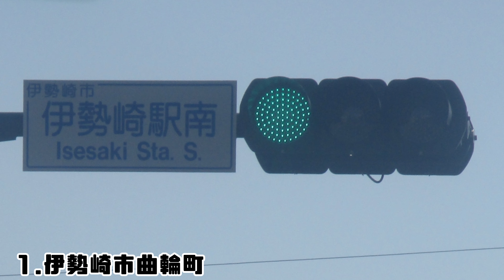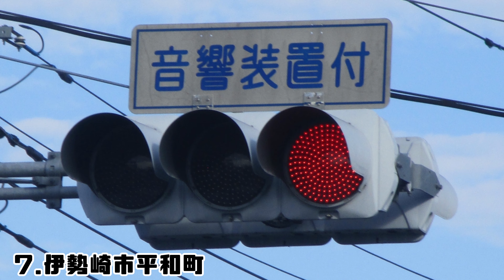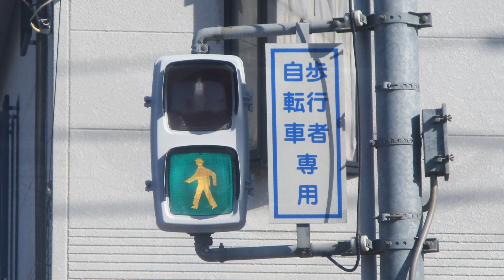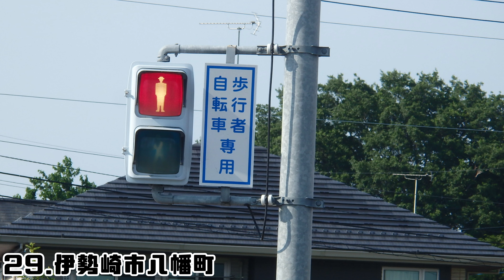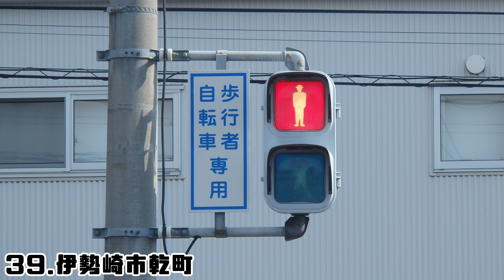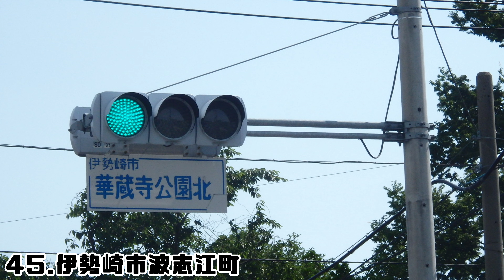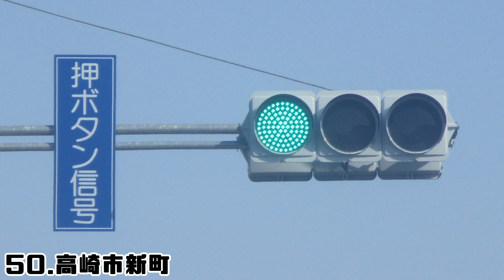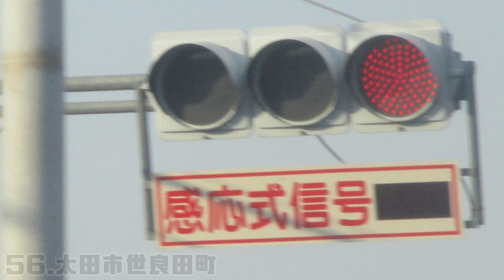【信号機撮影#814】群馬県伊勢崎市 北地区の信号機(曲輪町・大手町・平和町・喜多町・柳原町・寿町・西田町・華蔵寺町・堤西町・堤下町・八幡町・末広町・乾町)など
撮影場所:群馬県伊勢崎市曲輪町・大手町・平和町・喜多町・柳原町・寿町・西田町・華蔵寺町・堤西町・堤下町・八幡町・末広町・乾町、波志江町・安堀町・太田町・三和町、藤岡市、板倉町、館林市、沼田市、渋川市、高崎市、前橋市、太田市世良田町
撮影日:2020年11月7日土曜日/2021年2月3日水曜日・2月14日日曜日・2月21日日曜日・2月27日土曜日・4月18日日曜日・4月26日月曜日・5月30日日曜日・6月9日水曜日・6月14日月曜日・7月4日日曜日

伊勢崎市 北地区で撮影した信号機です。三郷地区・三和町、藤岡市、高崎市、前橋市、渋川市、沼田市、太田市、板倉町、館林市も撮影しました。

【信号機撮影#760】群馬県伊勢崎市 東地区の信号機 (東小保方町・西小保方町・小泉町・東町・八寸町・三室町・田部井町・国定町)

【信号機撮影#709】群馬県伊勢崎市 殖蓮地区の信号機(三和町・鹿島町・豊城町・上諏訪町・日乃出町・宮前町・昭和町・東本町・ 下植木町)など

【信号機撮影#610】群馬県伊勢崎市 赤堀地区の信号機 (赤堀鹿島町・西久保町・香林町など)

【信号機撮影#746】群馬県伊勢崎市 三郷地区の信号機 (安堀町・波志江町・太田町)など その3

【信号機撮影#630】群馬県伊勢崎市 三郷地区の信号機 (安堀町・波志江町・太田町)など その2

【信号機撮影#630】群馬県伊勢崎市 三郷地区の信号機 (安堀町・波志江町・太田町)など その1

【信号機撮影#778】群馬県伊勢崎市 南地区の信号機(本町・中央町・緑町・若葉町・上泉町・八坂町・今泉町)など

【信号機撮影#653】群馬県伊勢崎市 茂呂地区の信号機 (今泉町一丁目・北千木町・南千木町・茂呂町・茂呂南町・ひろせ町)など

【信号機撮影#786】群馬県太田市大原町・藪塚町の信号機 part1(伊勢崎市国定町なども撮影)

【信号機撮影#793】群馬県伊勢崎市 境地区の信号機(境伊与久・境木島・境下渕名・境上渕名・境東新井・境保泉・境上武士・境萩原・境西今井・境栄)など

【信号機撮影#800】群馬県太田市 九合地区の信号機 (飯塚町・飯田町・新井町・南新井町・東別所町・西矢島町・東矢島町・内ケ島町・新島町・小舞木町)